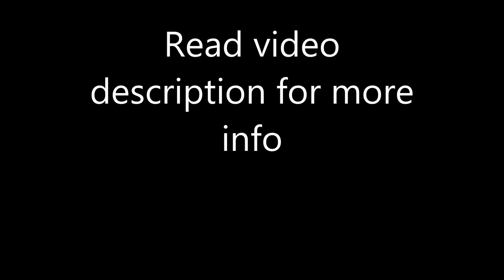Dreams Punta Cana, Punta Cana, Caribbean Islands, Dominican Republic, 5 stars hotel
Playa De Uvero Alto Provincia La Altagracia, Uvero Alto, 23301 Punta Cana, Dominican Republic
Description: In Uvero Alto Beach, this resort features a furnished terrace with a swimming pool, a tennis court, a spa center and an Explorer’s Club for Kids.
Dreams Punta Cana has 6 international restaurants and 10 lounges. The guests can enjoy Mexican, Asian and Italian cuisine and steaks specialties. The seafood is served in an outdoor thatch-roof palapa.
Uvero Alto is a great choice for travelers interested in nightlife, getting out to play and ambiance.
The resort is 30.6 km from central Bavaro and 1.5 hours from the dock to go to Catalina Island. Punta Cana International Airport is a 40 minute drive away.
This complex can arrange activities like horseback riding, windsurfing, diving and snorkeling. There is also a casino, golf course and massage services.
The air-conditioned rooms at Dreams Punta Cana include modern décor, a sitting area, CD player, iPod dock and a flat-screen satellite TV with DVD player. These accommodations also offer a coffee maker and a minibar. The bathrooms are private and provide bathrobe and slippers.

100% Verified Reviews:
Pluses:
The hotel is clean and property is well maintained. Grounds are beautiful and the alliance with the Rainforest is a major plus! Beach doesn't have anywhere close to as much seaweed as the other resorts do.
All rooms at Dreams Punta Cana have a nice garden/pool view from terrace. The pool is a "lazy river" type over 600 feet long and no matter where your room is you have easy access to jump right in. Food was great and plenty of choices. Bed was comfy and room was clean. Staff all over was happy, happy, happy and ready to help. Beach area very nice with entertainment staff to organize all kinds of beach games. All inclusive was a great deal, but bad for the waistline. Those who had kids seemed to love the "explorers club", which gave mom and dad some time to relax.
Minuses:
Pool could be cleaned more often, bathroom shower was frustrating - super low, and the half wall on the bathroom tub allowed water outside the tub.